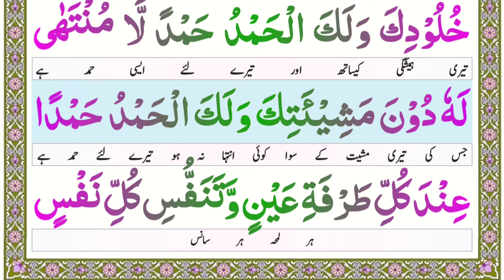Din aur Rat ki ibadat ka haq ada karne ka wazifa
in this video insha Allah i read and memorize you beautifull best wazifa in arabic with translation.

* Covered Topics *

wazifa.
din ka wazifa.
best wazifa.
wazifa islamic education.